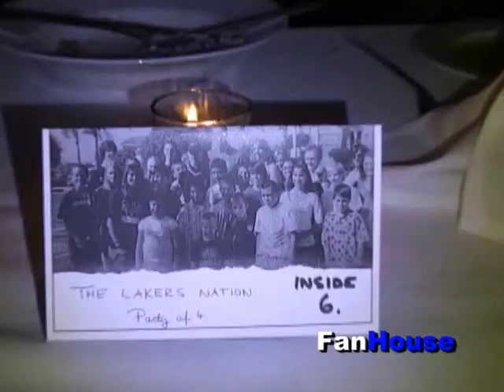Lakers Trade Vladi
Elie Seckbach The Embedded NBA Correspondent reports